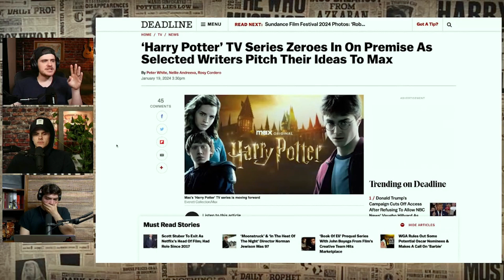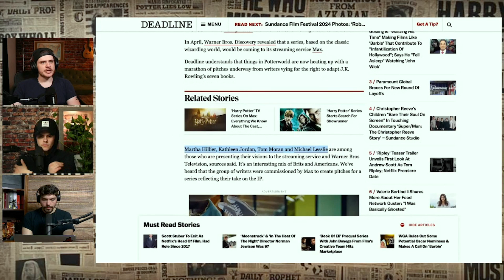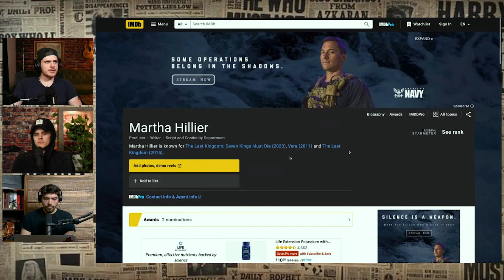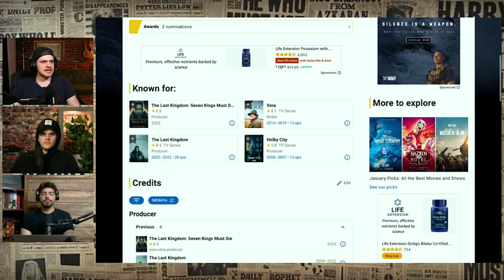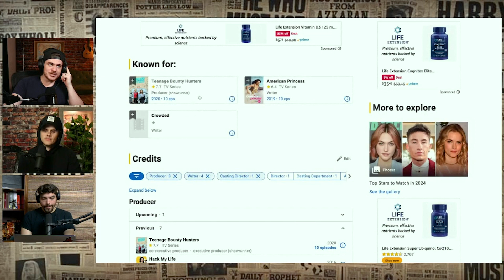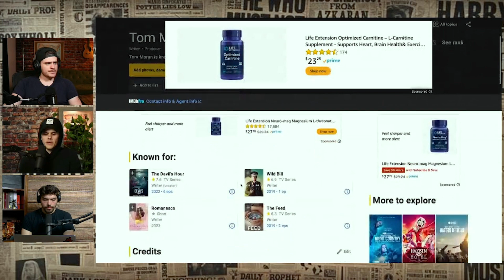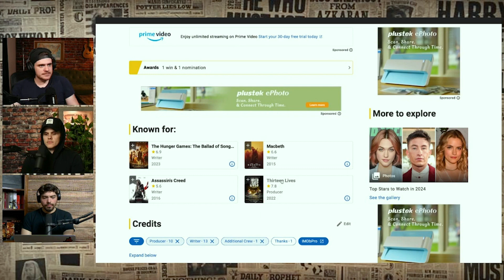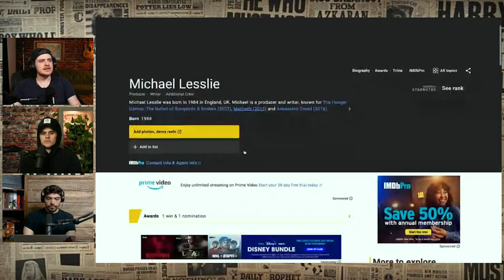This Will Make or Break New Harry Potter SEIRES On Max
This video explores the latests news around the upcoming Harry Potter TV series at Max. The potential writers for the series have been released and we take a deep dive into each of the writers past work to see if we feel they will be good picks. The writing of a series like this with such a large fan base can really make or break an IP like Harry Potter.